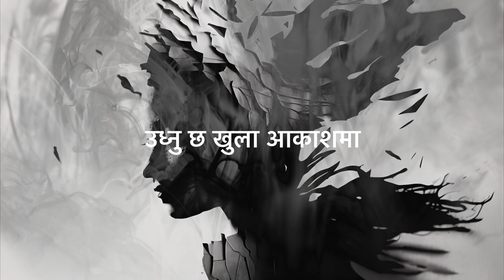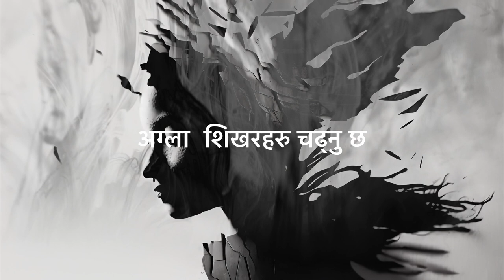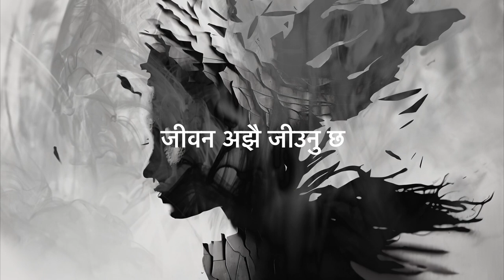Swatantra | Manual Transmission | Official Lyrics Video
Lyrics | Music | Arrangement : Manual Transmission
Production/Recording : MT Studios
Mix/Mastered By : Satish Sthapit